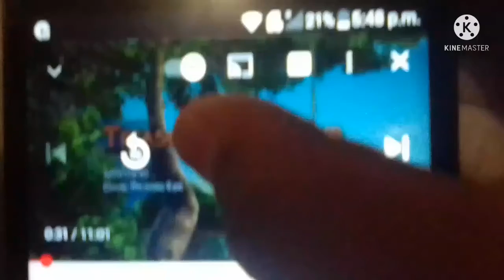The Jungle Book Cam Copy